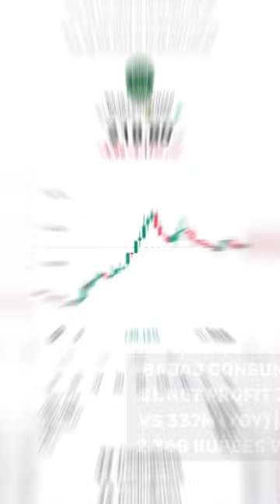Bajaj Consumer Quarter 3 Results